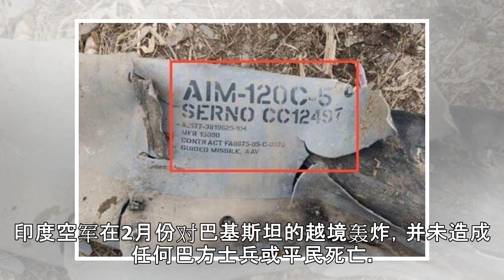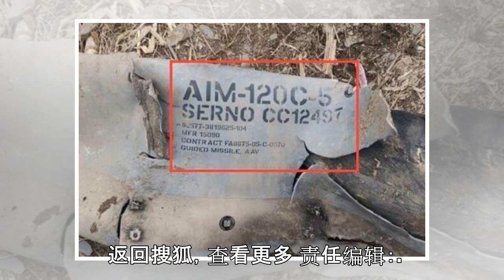原创 承认空袭失败，没证据却坚称击落F16，印度空军配不上自己的实力